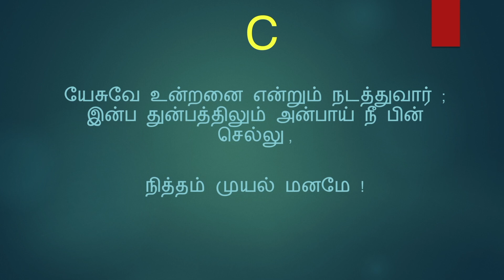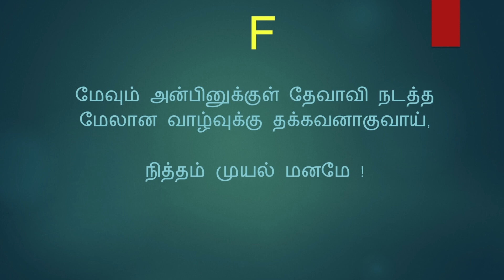219 கீர்த்தனை | நித்தம் முயல் மனமே | nitham muyal maname | michael samraj | composer thought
நண்பர்களே!
W.Michael Samraj
For support, G pay : 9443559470

பல்லவி

                   நித்தம் முயல்[1] மனமே! பரி
                   சுத்த ஜீவியத்தில் மெத்த வளர நீ.

சரணங்கள்

1.         அத்தன் யேசுவினில் பத்தியாய் அமர்ந்து
            சத்திய வேதத்தால் நித்தம் உன்னைப் போஷி! -நித்தம்

2.         அல்பகல் யேசுவோ டதிக நேரத்தை
            ஆசையாய்க் கழி நீ, அவரைப்போலாவாய். - நித்தம்

3.         தேவன்றன் பிள்ளைகள் யாவரையும் நேசி,
            ஆவலாய் எளியோர்க் கன்பாலுதவி செய். - நித்தம்

4.         யேசுவே உன்றனை என்றும் நடத்துவார்;
            இன்ப துன்பத்திலும் அன்பாய் நீ பின்செல்லு. - நித்தம்

5.         எந்த எண்ணத்தையும் யேசுவின் கீழ் ஆக்கி,
            உன்றன் உள்ளத்தில் அமர்ந்திரு சாந்தமாய். - நித்தம்

6.         மேவும் அன்பினுக்குள் தேவாவி நடத்த
            மேலான வாழ்வுக்குத் தக்கவனாகுவாய். - நித்தம்

- வே. சந்தியாகு

[1] முயற்சி செய்
219 கீர்த்தனை | நித்தம் முயல் மனமே | nitham muyal maname | michael samraj | composer thought